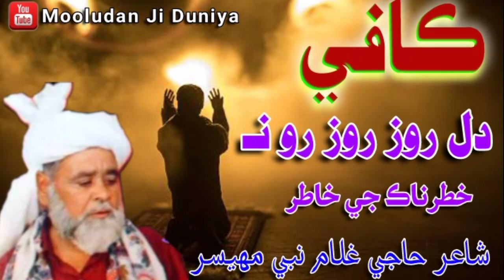Haji Ghulam Nabi Mahesir Dil Roz Roz Ro N Khatarnaq jy khatir Mooludan ji Duniya Qasmi Asif